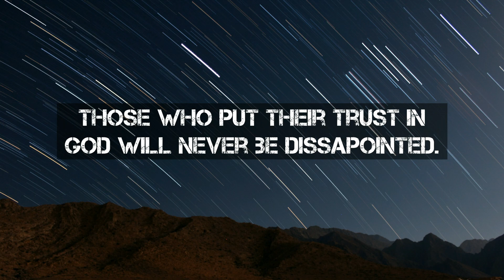The Only Known Lasat Jedi, Jaro Tapal: A Star Wars Story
THE DOOR CONTROLLS! Jaro Tapal, the only known Lasat Jedi served the Galactic Republic with distinction as a Jedi General in the Grand Army of the Republic during the Clone Wars. Adhering to a firm and disciplined doctrine, Tapal mentored his Padawan, Cal Kestis, in the ways of the Force. Tell us what you think of the Lasat Jedi in the comments down bellow and if you enjoyed playing Jedi Fallen Order.

This video was recorded with Razer Seiren X, edited and created in VideoPad video editor in Serbia 2020.

We have a personal head canon view on all of star wars which we constantly talk about throughout our Star Wars videos weather it be lore or Lego videos. For those who don't understand what it's all about, here's the link to the video in which we basically explain everything what we like to consider as canon for ourselves

- Rogue One: A Star Wars Story Trailer 2 Music

Remember guys: God is awesome all the time , may the force be with you always and we will see you in another video you REBEL SCUM!!! ;)